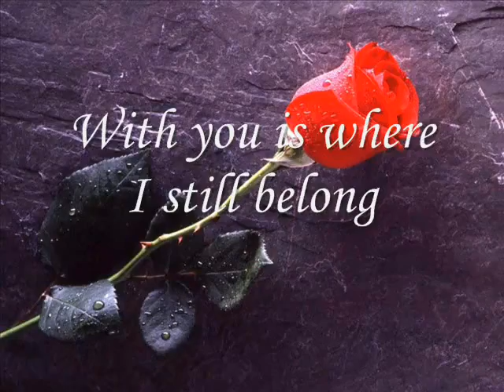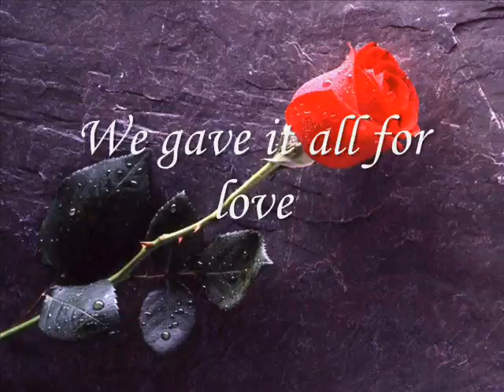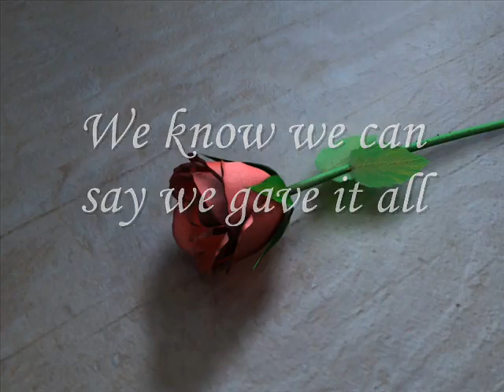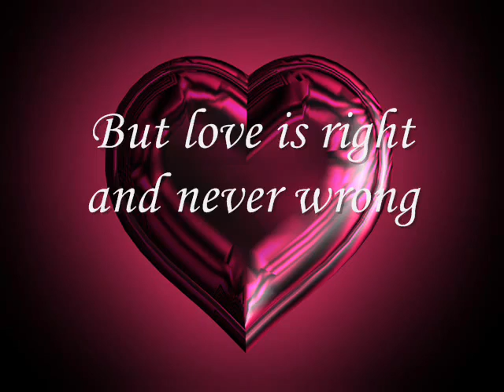Michael Bolton All for Love edited by me